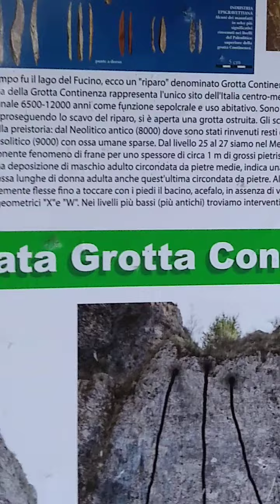visita grotta Continenza Trasacco,alle pendici di monte Labbrone.Escursione di Tomas 1gennaio 2022